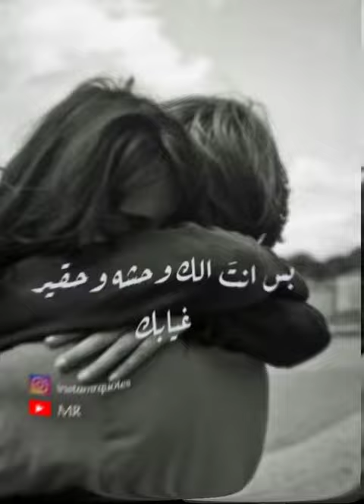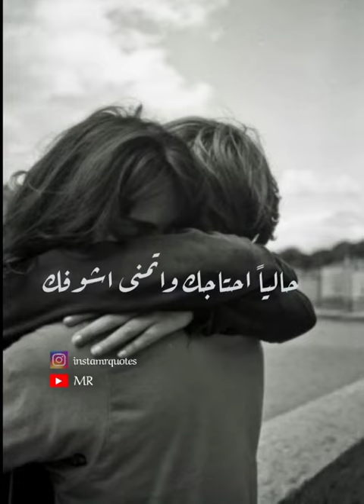ماجيت على بالك؟--بسام مهدي __حالياً أحتاجك